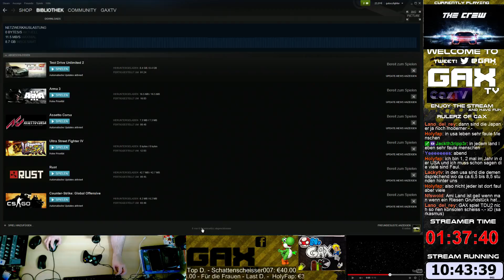43 / 54 - 85. Tag - GaxTV Live Stream - The Crew Beta (last beta day), Metro 2033 Redux (nur kurz)